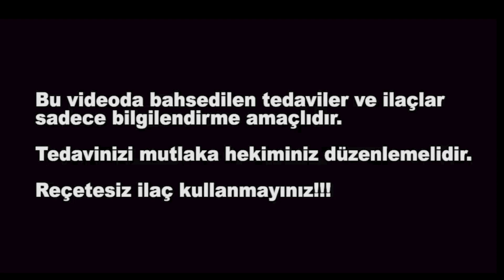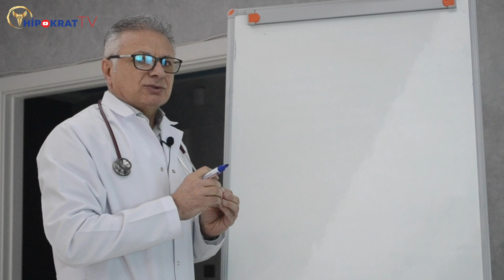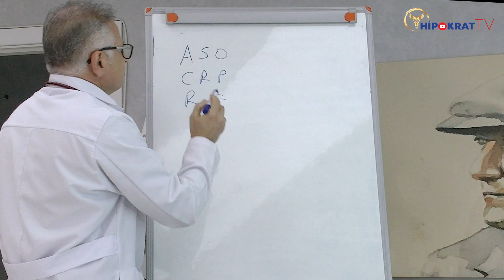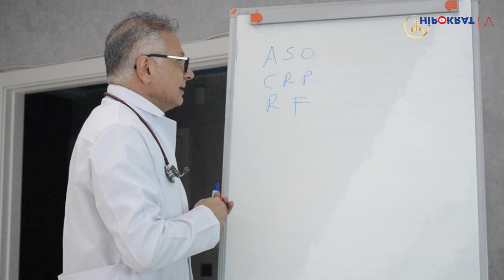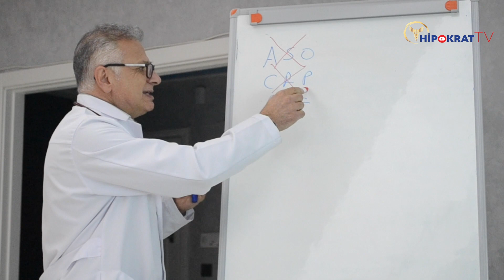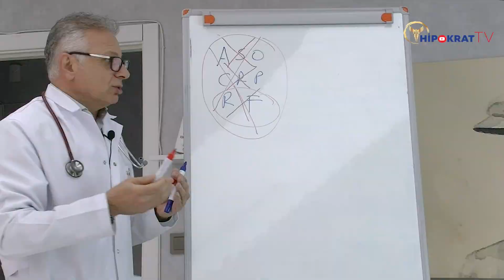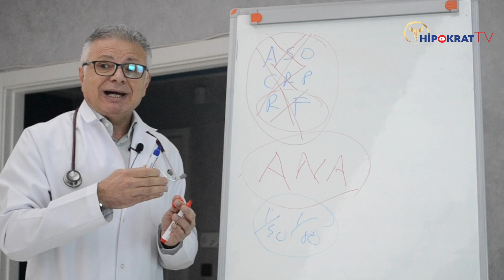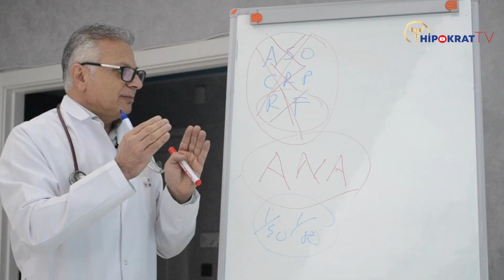ROMATİZMA TESTLERİ ( Romatizma Testi Var Mı ? ) - Dr. Erhan Özel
Dr. Erhan Özel, ''romatizma testi var mı?'' sorusunun cevabını ve
ASO, CRP, RF, ANA gibi testlerin neden yapıldığını, sonuçlarının yüksek çıkmasının ne ifade ettiği konusundaki bilgilerini sizlerle paylaşıyor.